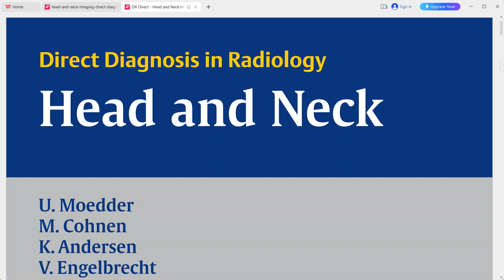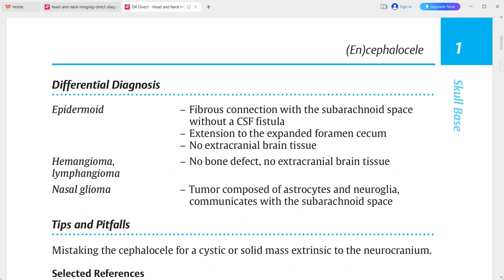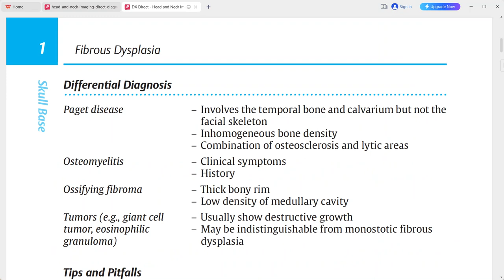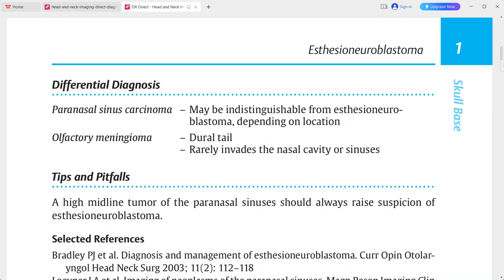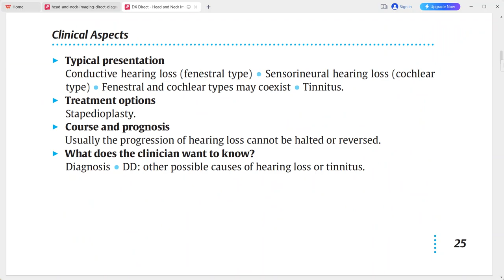RADIOLOGY EXAM CASES